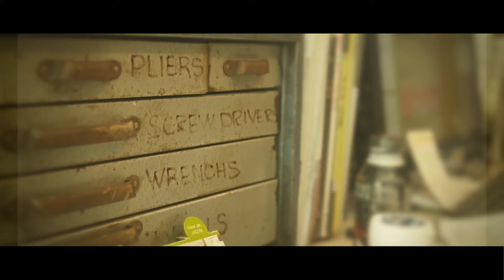2025 Yamaha 100cc Commuter Bike Launched In India Tamil|Price,Specs,Engine,Mileage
2025 Yamaha 100cc Commuter Bike Launched In India Tamil|Price,Specs,Engine,Mileage|Yamaha Bike tamil